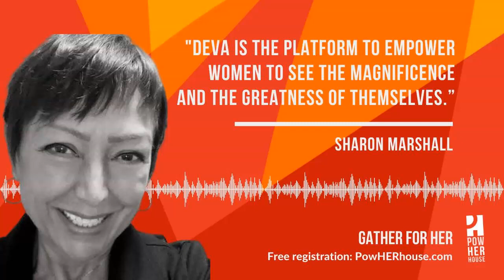DEVA is the Platform to Empower Women | Sharon Marshall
Read and watch the whole DEVA Initiative conversation here:

GATHER for HER is a weekly virtual conversation series. Each hour is an opportunity to co-create and harvest the collective wisdom we need for a sustainable future.  Are you ready?